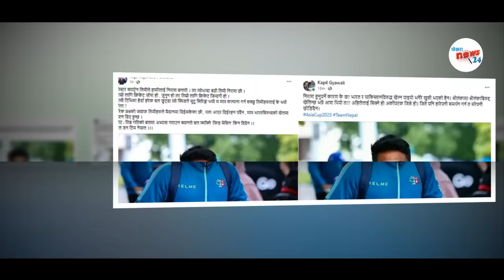नेपालले टि२० आईमा पहिलो पटक भारतसँग खेल्ने Nepal vs India asian games